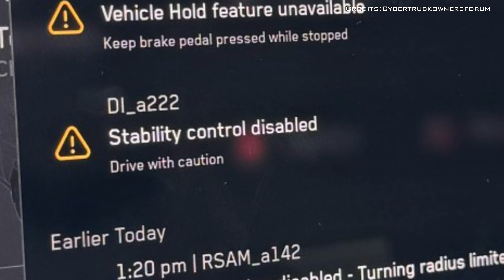Cybertruck Owners Flooded With 25 Critical System Errors !!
Owners of early Cyber trucks are reporting some alarming issues. Some of them have reported being flooded with warnings about critical errors.